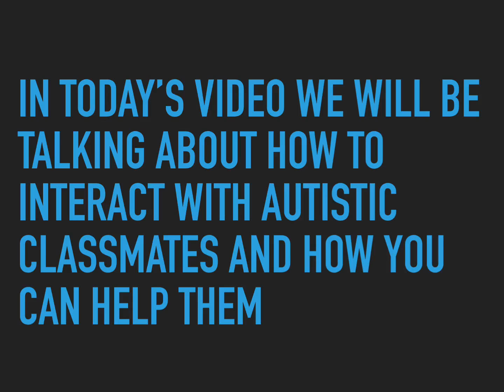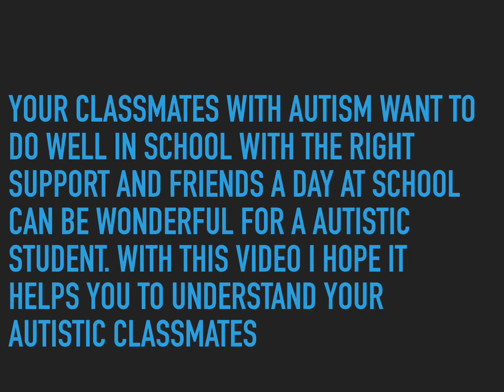back to school how to interact with autistic students as a non disabled student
for many non disabled students dealing with and interacting with classmates who are autistic can seem difficult but it does not have to be this way with my video i hope it helps you to understand what autism is and how to interact with your autistic classmates at school